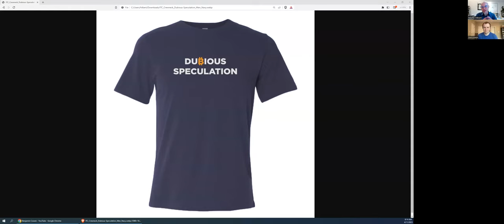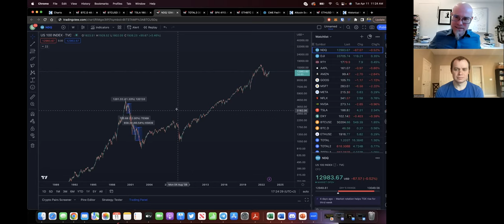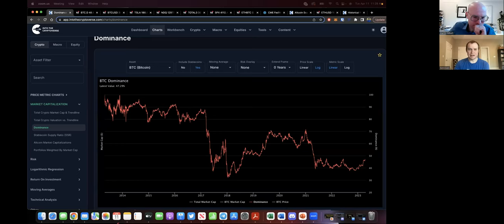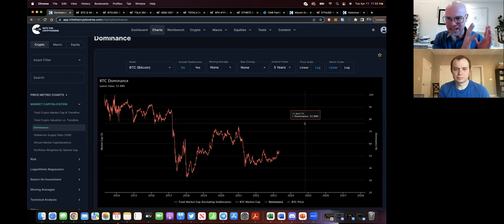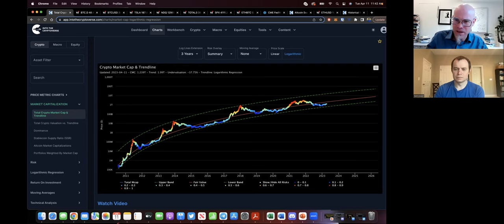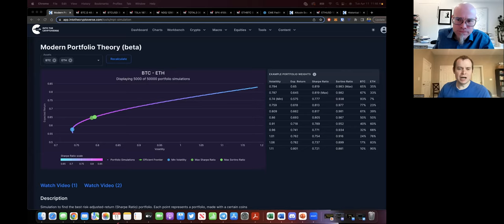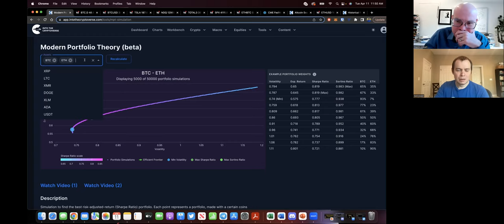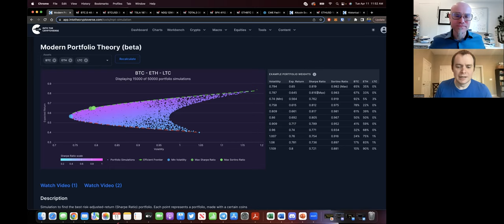Dr. Benjamin Cowen on cryptocurrency, bitcoin, & more: UConline interview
is part of the University of California online course called "Digital Technology & Social Change":

and as an Open Online Version Specialization that grants an official Certificate (it also includes hands-on labs),